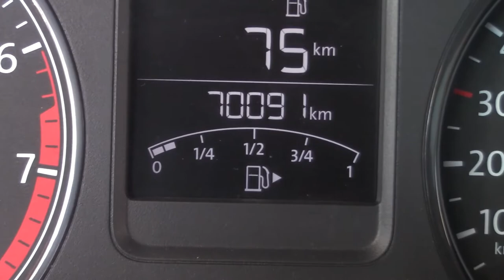Volkswagen / Polo/2018 - 3732